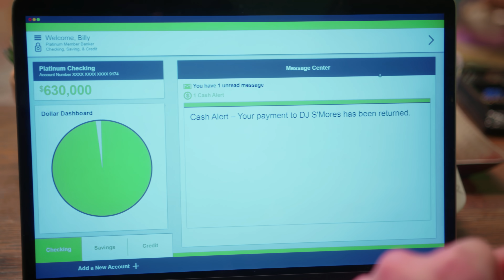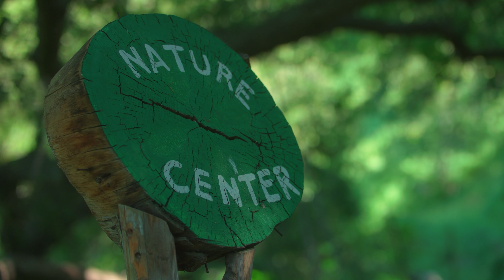MANI | Season 4 | Ep. 8: “DJ S'Mores”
Today's the big day! Harmony and her friends perform the opening act for DJ S'Mores, but Billy has other plans...

ABOUT MANI
Mani has his work cut out for him as he tries to keep Harmony and her friends out of danger, while also ensuring they all have a great time. From field trips to evil candy factories to spending the summer at a camp run by a con man, there's no telling what kinds of adventures Harmony and her friends will go on next!